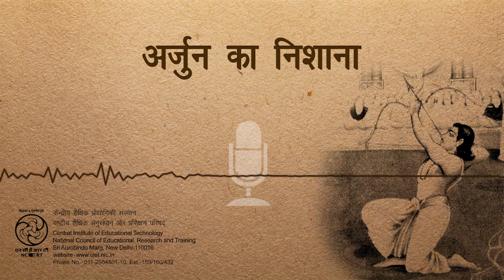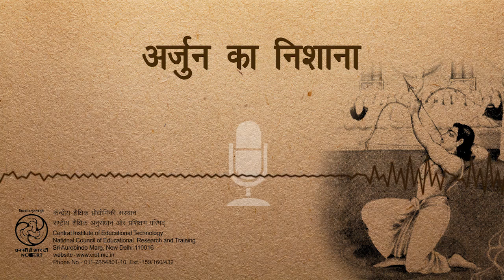Arjun Ka Nishana /अर्जुन का निशाना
यह कार्यक्रम अर्जुन की कहानी के माध्यम से लक्ष्य की दिशा में दृढ़ संकल्प को प्रोत्साहित करती है और भाषा सीखने को बढ़ावा देता है।